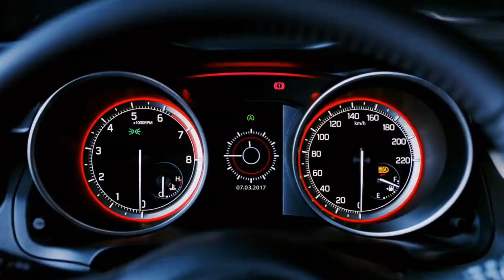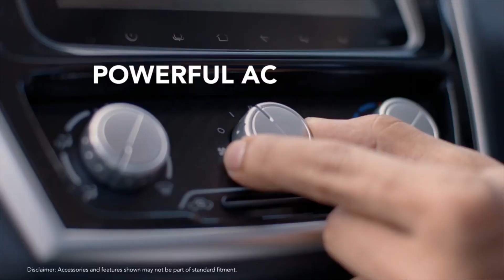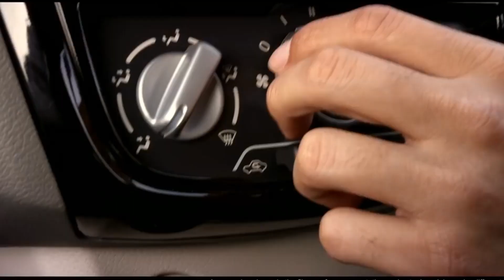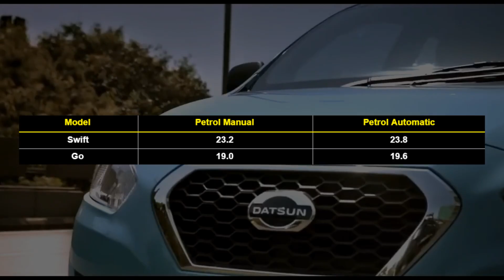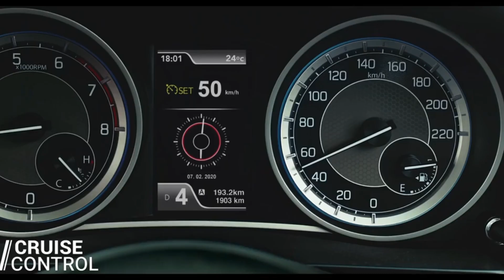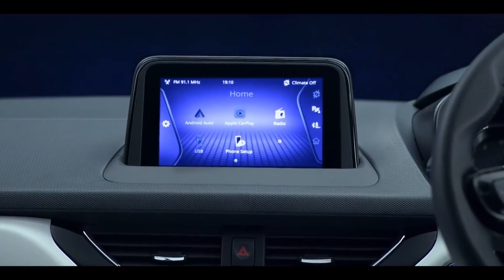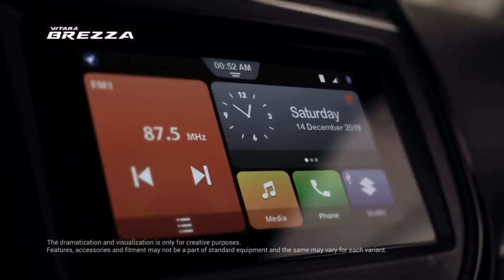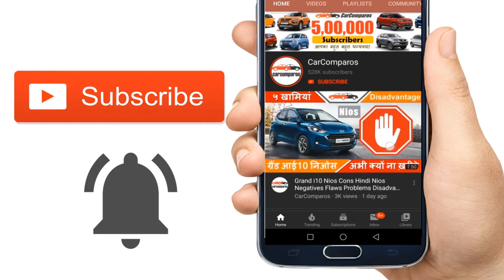Best Girl Car 2021 India Hindi | महिलाओं के लिए सबसे उचित गाड़ी २०२१ SUV or Hatchback ? AMT or CVT?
Sonet DCT Vs Nexon AMT vs Venue iMT v/s Magnite CVT Kiger V/s Brezza Torque Convertor Urban Cruiser

Timeline
Best Ladies Car Intro - 00:00
Best Ladies Car Winner 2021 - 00:46
Cheapest ESP Car - 01:55
Datsun Go CVT Dosh 1 - 03:09
Datsun Go CVT Dosh 2 - 04:16
What's better than Swift - 04:56
Best Ladies SUV in 10 Lakh - 05:46
Best Ladies Car Competition - 06:43
Best Ladies Car Offers - 07:38